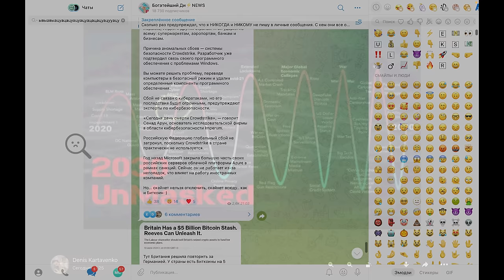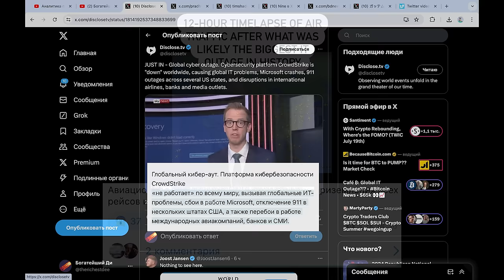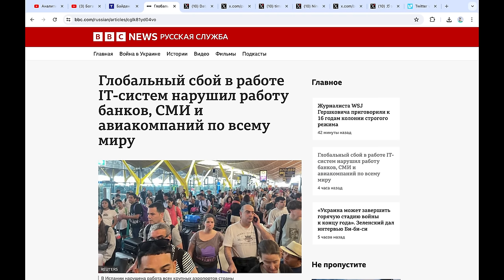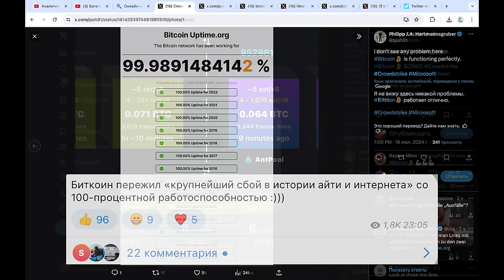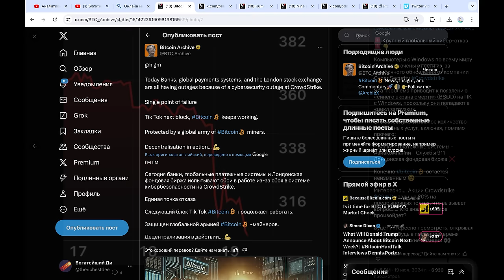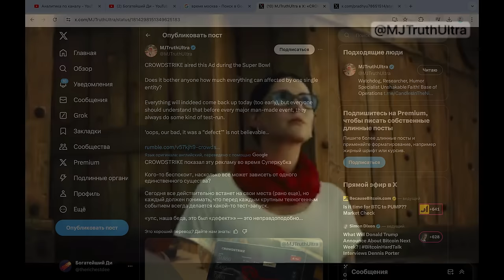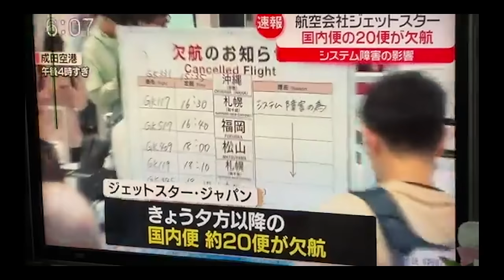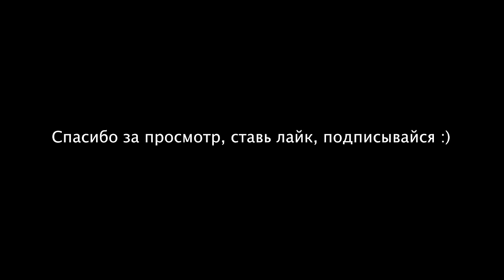МИР ТОЛЬКО ЧТО ПОГРУЗИЛСЯ В ПОЛНЫЙ ХАОС ПОКА КИБЕРАТАКА СТАНОВИТСЯ ГЛОБАЛЬНОЙ ОТКЛЮЧАЯ ВСЕ СЕРВИСЫ